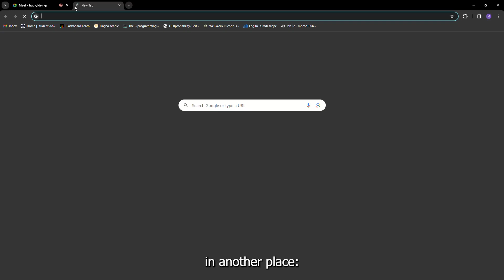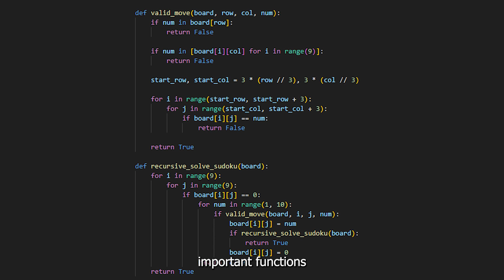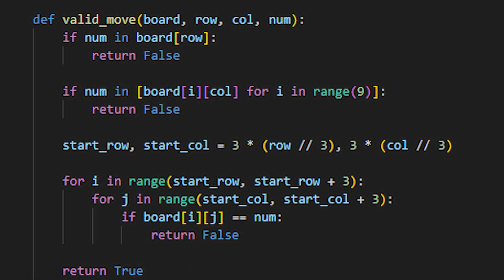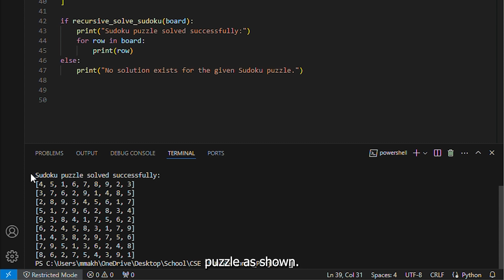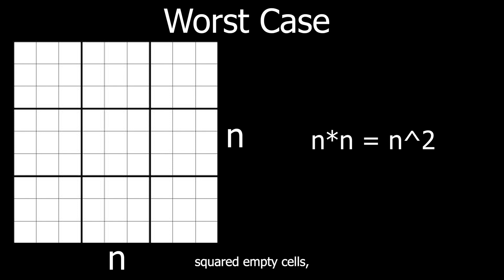Sudoku Solver Algorithm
CSE 3500 Personal Project

Everything you need to know about how to properly distract yourself in class.